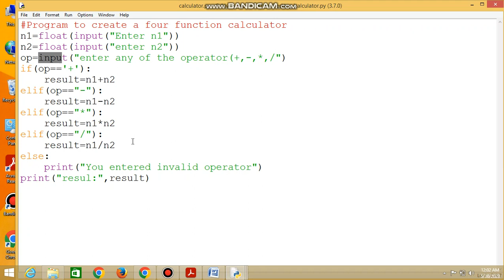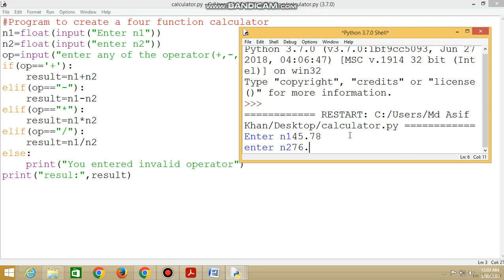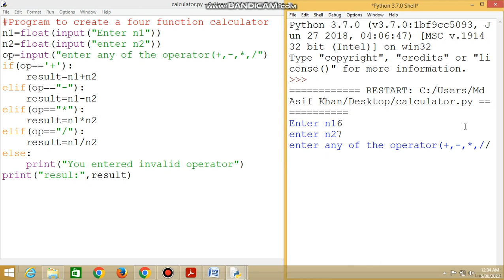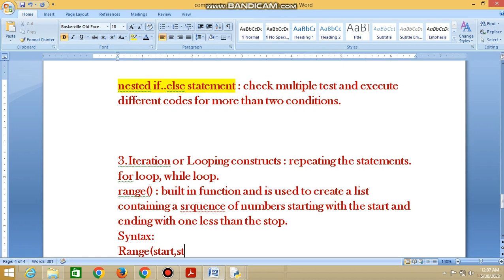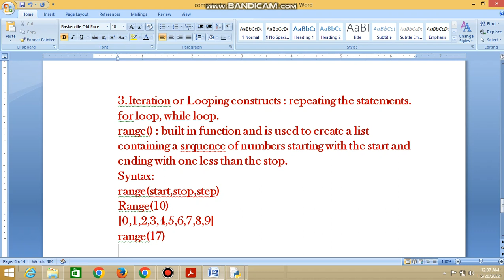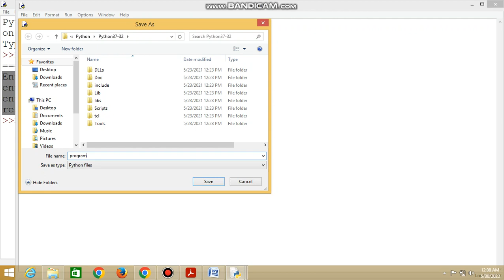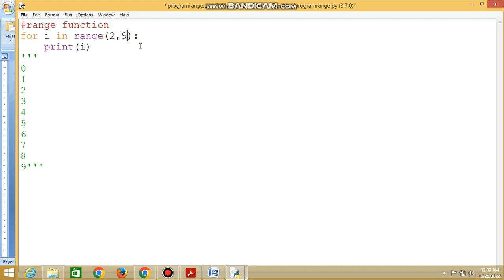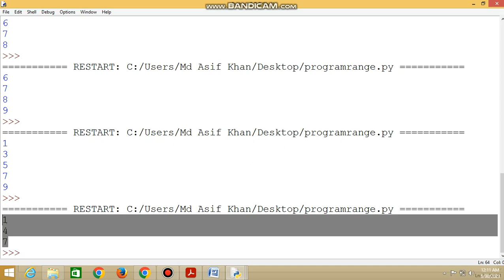COMPUTER SCIENCE WITH PYTHON FOR LOOP AND RANGE FUNCTION PROGRAM EXPLANATION IMPORTANT QUESTION 2024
Computer Science with Python program